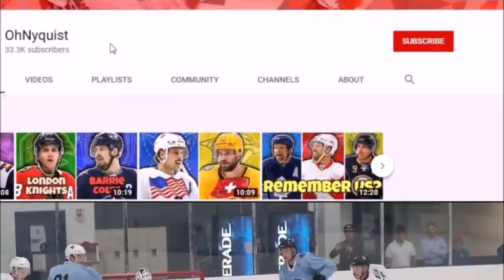6 Times Trading An NHL Draft Pick Backfired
NHL content!